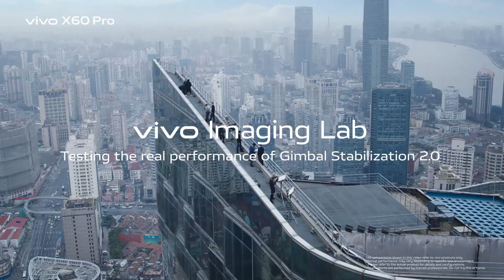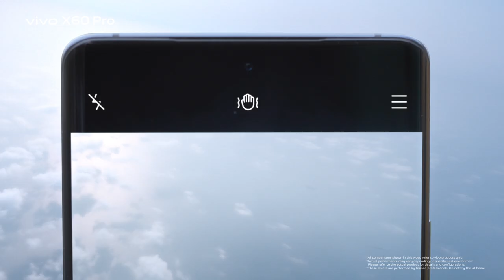vivo X60 Pro | Gimbal Lab video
Shots stable than ever vivo X60Pro with redefined stability technology.
vivo Imaging lab tests the next. Watch the all new vivoX60Pro co-engineered with ZEISS Camera Lenses pass extreme tests as Gimbal Stabilization 2.0 redefines motion photography.